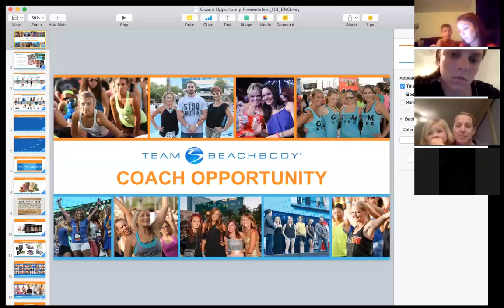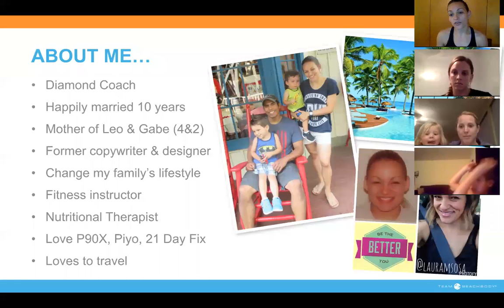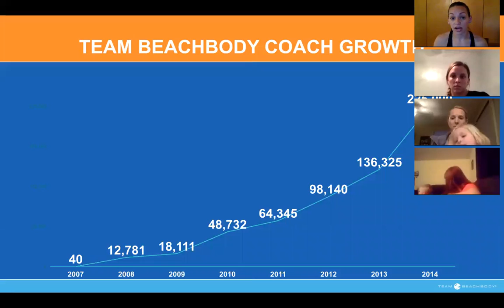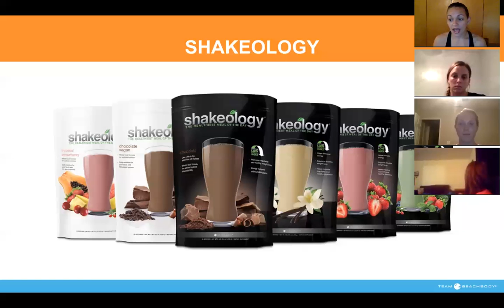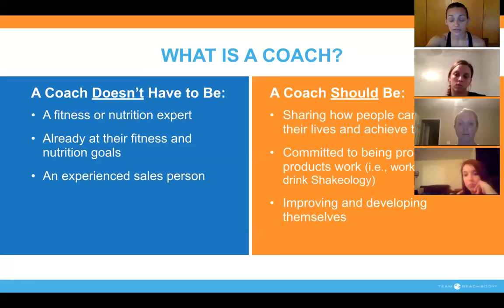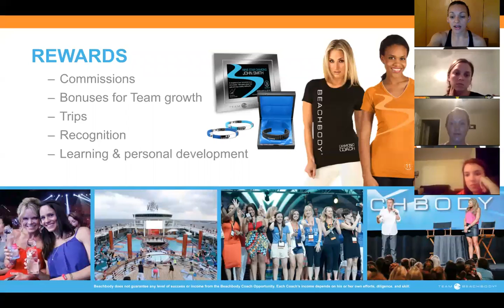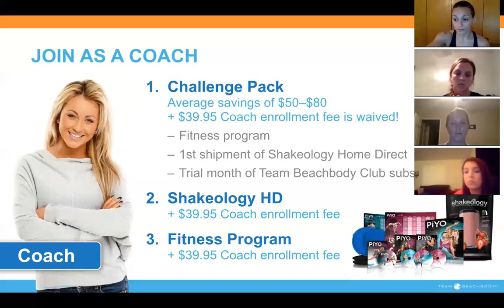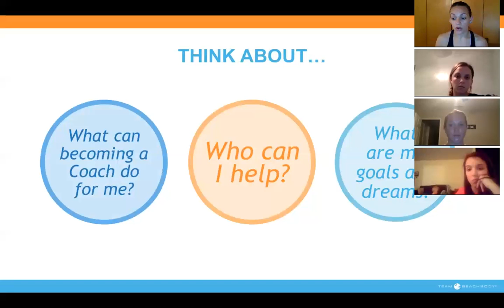Coaching Opportunity Presentaiton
Learn about Beachbody Coaching! We talk about the company from the ground up, what coaching exactly is, and how it can benefit you!